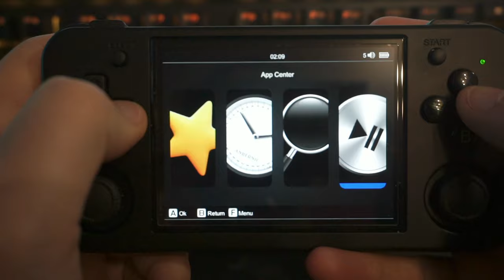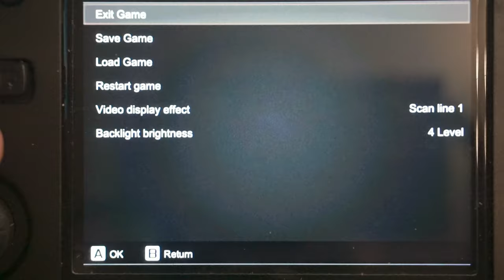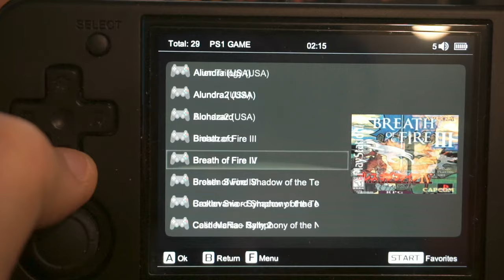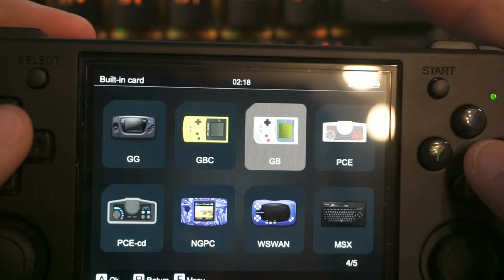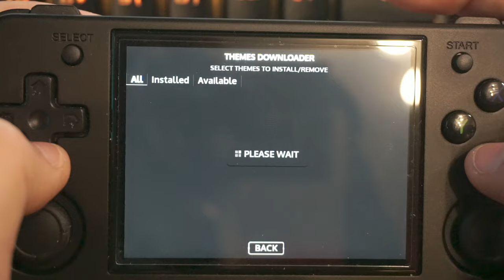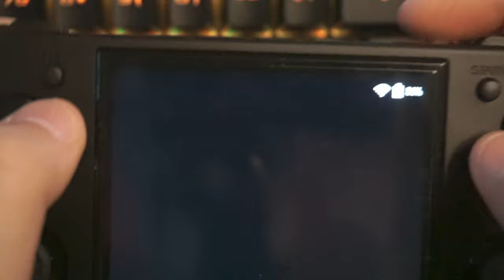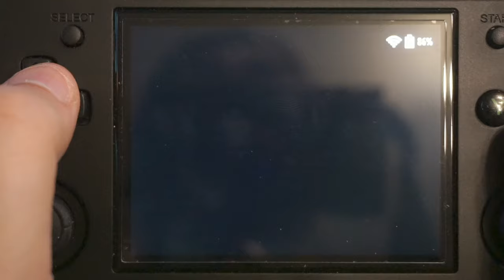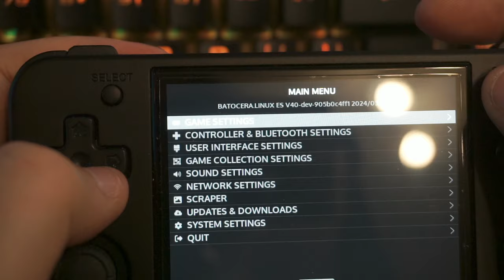Anbernic 35XXH+ La solución portatil perfecta para juegos retro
Descubre la solución perfecta para disfrutar de juegos retro con Anbernic 35XXH+. ¡No te pierdas este emocionante Unboxing y revisión de las características de esta increíble máquina portátil de juegos retro!